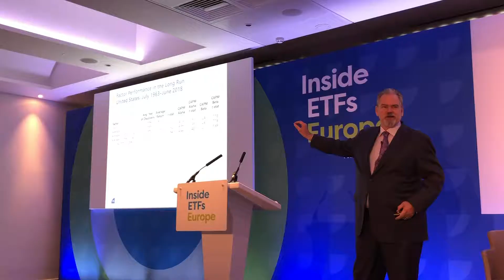Inside ETFs Europe in 60 seconds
The event in Europe marked another year of top quality content at Europe's home for the ETF market. 300+ delegates, including 150+ fund buyers, got the latest market intelligence at the leading conference in Europe over two days in October.